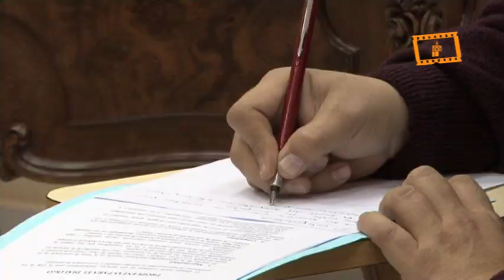Reunión Arciprestes Provincia Eclesiática Valentina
Reunión Arciprestes Provincia Eclesiática Valentina,Servicio Audiovisual Diocesano